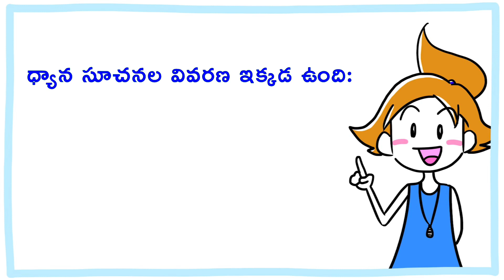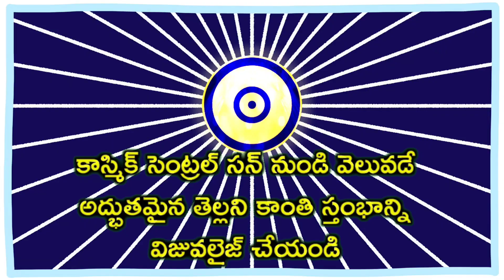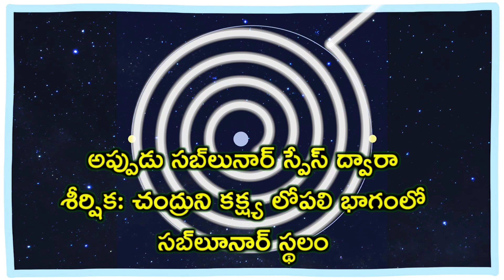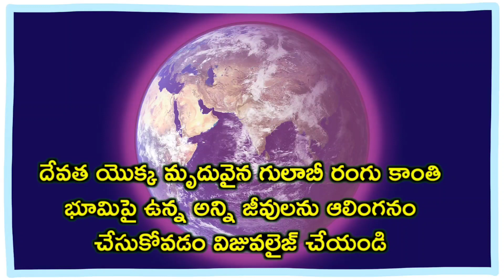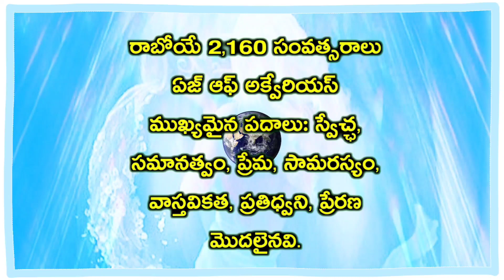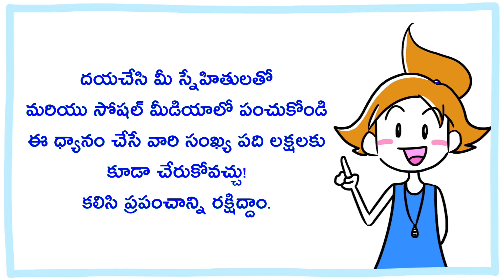Age of Aquarius Final Activation Meditation - Visualisation (Telugu)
ఏజ్ ఆఫ్ అక్వేరియస్ ఫైనల్ యాక్టివేషన్ ధ్యానం విజువలైజేషన్ వీడియో [తెలుగు]
విజువలైజేషన్ తో అద్భుతమైన క్రియేషన్ సాధ్యం
ఏజ్ ఆఫ్ అక్వేరియస్ యొక్క అద్భుతమైన క్రియేషన్ కోసం ఈ వీడియోని ఉపయోగించండి.
అందరికి షేర్ చేయండి.
Visualisation helps us to BEST CREATION.
Use this video for the BEST CREATION FROM NOW ONWARDS
Share it with ALL